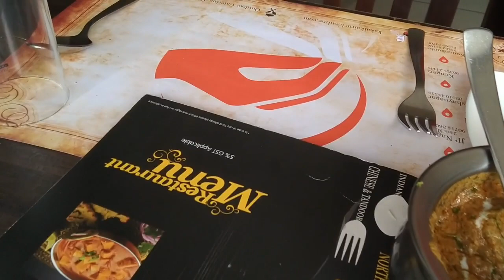Lahori Kofta and much more...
This channel is all about entertainment, food, travel, education, information through simple daily life of a Probashi Bengali family in Bengaluru City. This daily vlog wishes to connect to millions of bengali/non bengali who dream/aspire to travel/settle in the silicon valley of India.